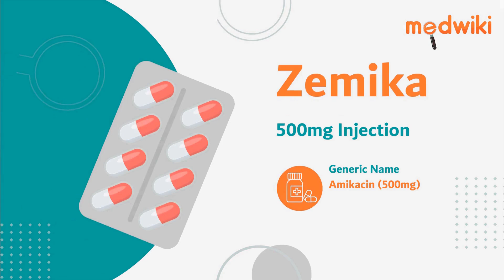Zemika 500mg Injection | Uses, Work and How to take.